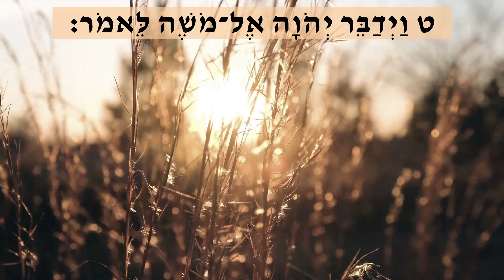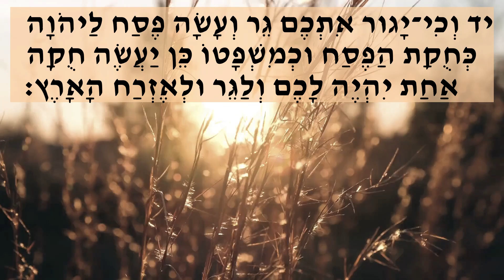페사크 토라 여섯째날 민수기 9:1-14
세피라 오멜: 5
호드 쉐베 크헤세드
사랑친절 안의 겸손
여러분은 종종 사랑에 빠져서 사랑하는 사람을 용서할 수 없거나, 자신의 입장을 굽히거나 타협할 수 없습니다. 호드는 사랑에 있어서 겸손의 측면을 소개합니다; 비록 여러분이 옳다고 확신하더라도, 사랑을 위해서 자신을 초월하고 용서하며 오로지 사랑만을 위해서 사랑하는 사람에게 져 주는 것입니다.
 오만한 사랑은 사랑이 아닙니다.

사랑은 나를 겸손하게 하나요? 내가 오만한가요? 아니면 어쩌다, 사랑할 수 있는 능력이 있기 때문인가요? 사랑의 능력은 더 크고 높은 곳-하쉠으로부터- 온다는 것을 깨달았나요?
그리고 그 사랑을 할 수 있는 그 위대한 특권을 깨닫고 알았을 때, 어떤 사랑이던지 완전한 겸손함으로 입장 해야 하지 않을까요?  사랑을 통해 내가 주는 것보다 더 많이 받는다는 것을 깨달았나요? 이로 인해 내가 사랑하는 사람을 고맙게 느끼나요?
하루 동안 연습하세요: 자존심을 억누르고 여러분이 싸운 사랑하는 사람과 화해하세요.
​라비 쉬몬 야코브슨께서 쓰신 "A SPIRITUAL GUIDE TO THE COUNTING OF THE OMER-THE FORTY-NINE DAYS OF SEFIRAH"의 EXERCISE입니다.

페사크 토라 플레이 리스트